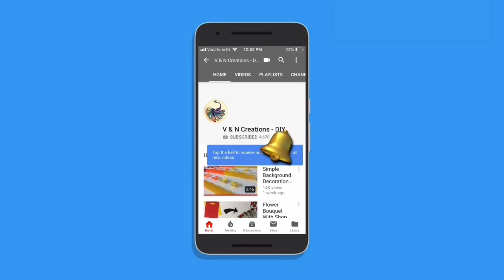DIY | Woollen Craft Idea | Quick & Easy Door Toran Making With POM POM Balls | Home Decoration Ideas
Hello Viewers. Welcome back to another video. Today I’m going to show you how to make door toran out of wool. This is easy and simple to make. Hope you enjoy the video.